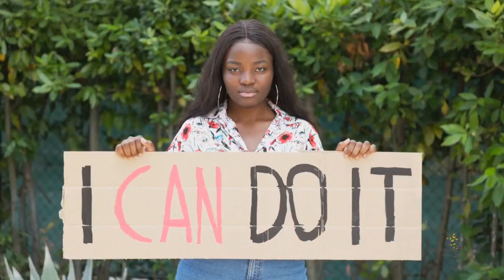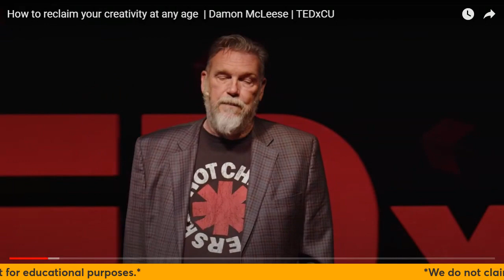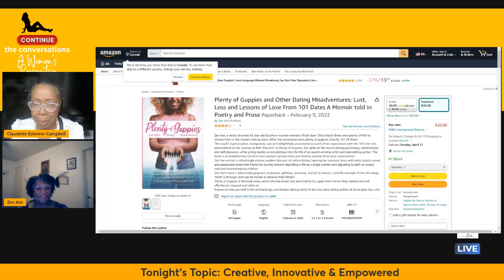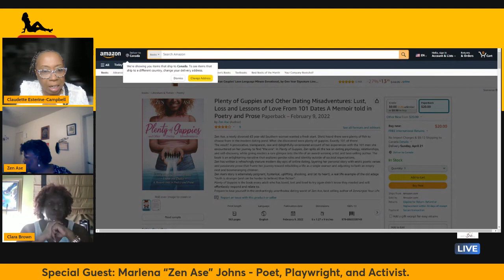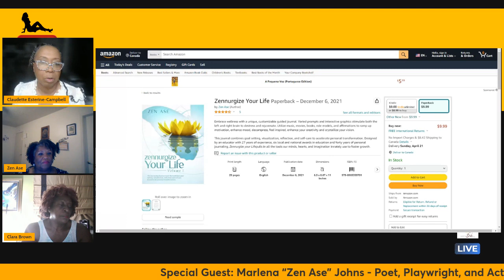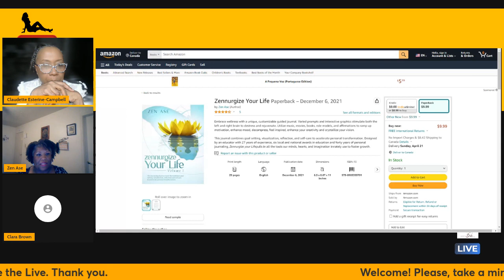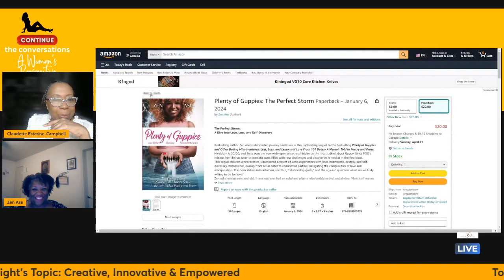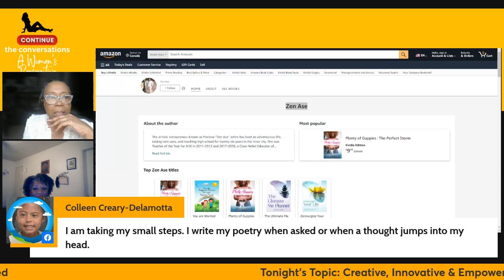Unleash Your Creativity to Transform Your Life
🌟 Dive into the world of Marlena "Zen Ase" Johns. Join her as she reveals "A Woman's Perspective" on infusing creativity with empowerment. 🌈💥 With a thrilling journey of raising twins, inspiring through teaching, and transforming lives with her poetry, Zen is the epitome of a warrior spirit. 🏹📚 A Congressional Award honoree, organizer, and bestselling author, her story is truly uplifting. 🏆🌍

Don't miss this opportunity to hear about the incredible power of creativity, resilience, and determination from a woman who's experienced it all!

Tune in for this one-on-one chat that might just revolutionize your views on creativity and women's empowerment. CreativityIsPower ZenAse 🚀💜